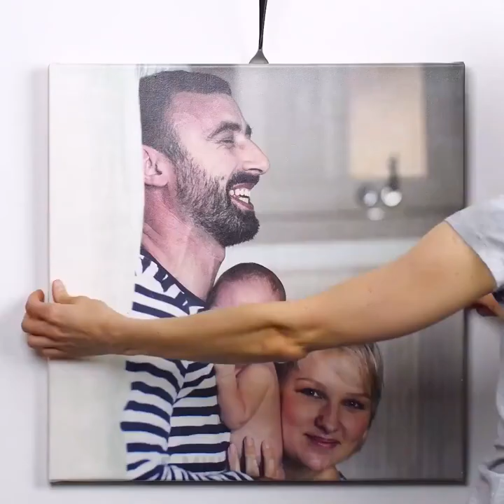HOW THE FORK CAN SAVE YOU IN 25 WAYS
TIMESTAMPS:

1:04 DIY egg holder
1:51 How to uncork a wine bottle with no corkscrew
3:02 Scream or Scary Movie?
4:25 How to eat noodles
5:36 How to draw with a fork
7:27 Oreo and milk
8:58 DIY pom poms